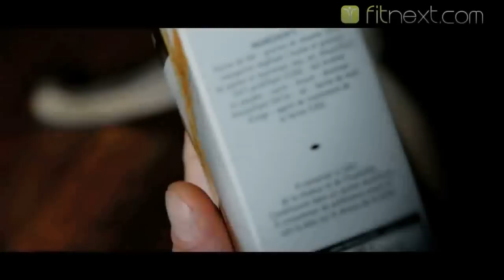Les dangers du sucre - Fitnext.com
Erwann Menthéour, créateur de la méthode Fitnext nous alerte sur les méfaits des sucres.

Les sucres sont partout ! Du glucose pour sucrer le café aux produits transformés issus de l'industrie agro-alimentaire souvent responsables du diabète.

Les sucres complexes, dits lents, que l'on trouve dans les légumineuses ou les céréales complètes, ne déclenchent pas la pompe à insuline responsable des hypoglycémies, contrairement aux sucres rapides.